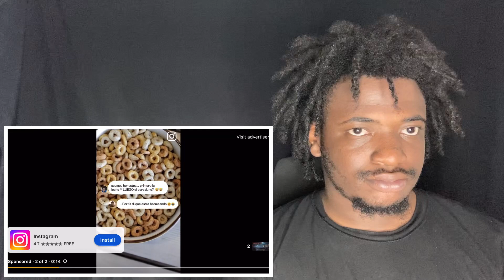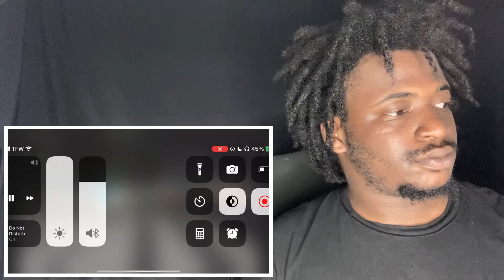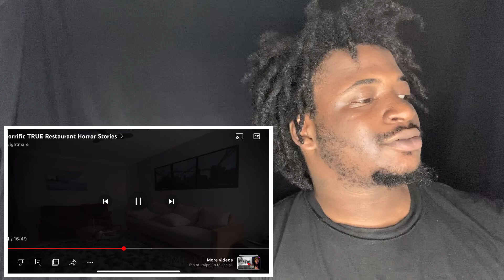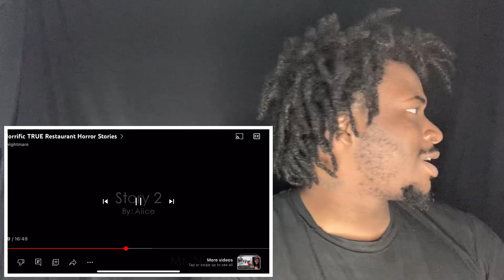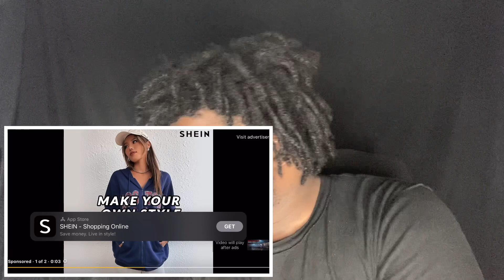3 Horrific TRUE Restaurant Horror Stories (MR NIGHTMARE REACTION)